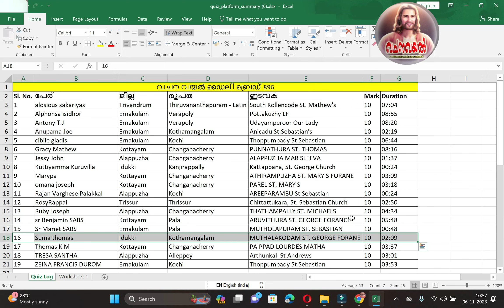Episode 896 /Daily Bread 896 /വിജയി /